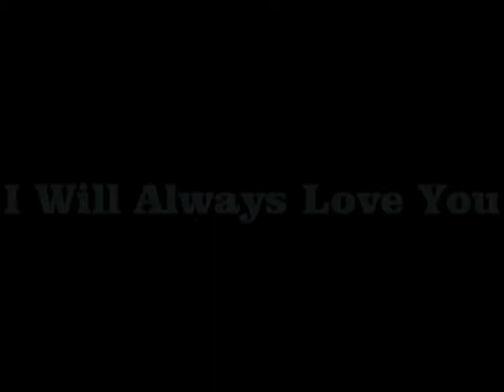xii festival irfe 2012